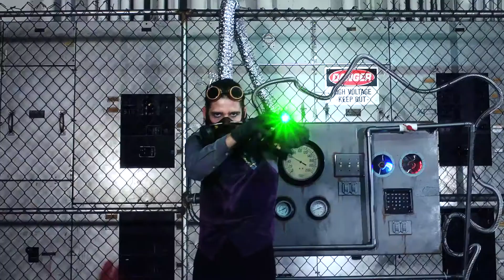MovieMaze The Plumber Trailer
The Plumber is the second title in the MovieMaze series of interactive films.